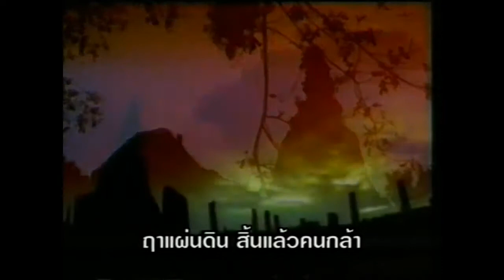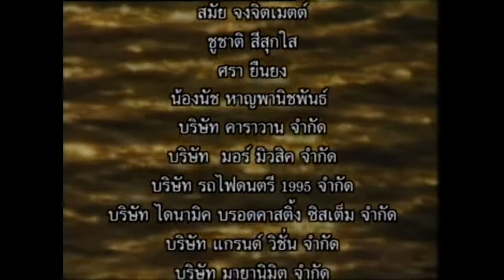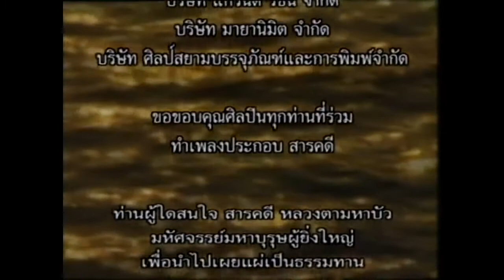เพลง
ขับร้อง:  คทาวุธ  ทองไทย
คำร้อง/ทำนอง: ทองกราน ทานา
อัลบั้ม